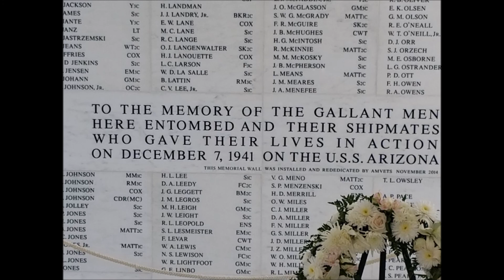80th anniversary of Pearl Harbor